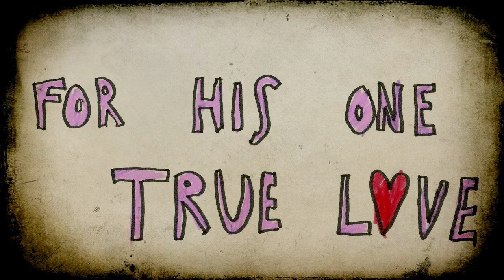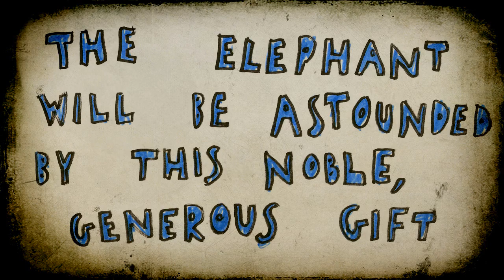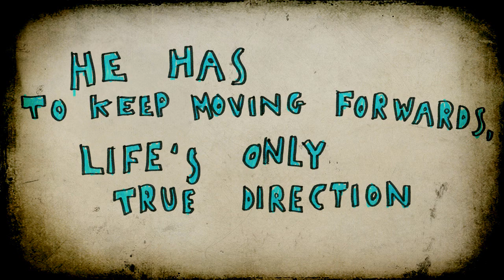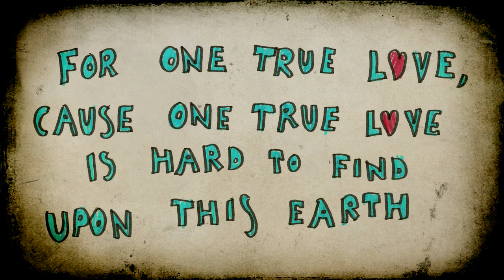GARY GO // CONFETTI DEATH ft. The Elephant & The Robot [Official Music Video]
The Elephant searches for his one true love with the help of one selfless giant hearted Robot.
Confetti Death is the closing track on NOW WAS ONCE THE FUTURE.

Music & Words by Gary Go
Animation by Flo Chaplin

GARYGO is a British singer, songwriter, producer and visual artist who has played shows across Europe, USA and Australia; including tours with Snow Patrol, Lady Gaga, Take That and Mika.

His debut album "Gary Go" was released in 2009, spawning the hit single "Wonderful". The same year, Lady Gaga referred to GARYGO as "my favourite new artist this year" after performing a rendition of "Just Dance", inspired by his cover of the song.

GARYGO went on to collaborate with electro pioneer and Grammy Award winning DJ Benny Benassi, writing and performing three consecutive number 1 club records. One of them being the smash club crossover hit "Cinema", which rose rapidly to number 1 on the US Billboard and UK Club Charts. "Cinema" was awarded a Grammy Award through the remix by electronic music producer Skrillex. Artist and producer Kanye West referred to the track as "one of the greatest works of art ever made".